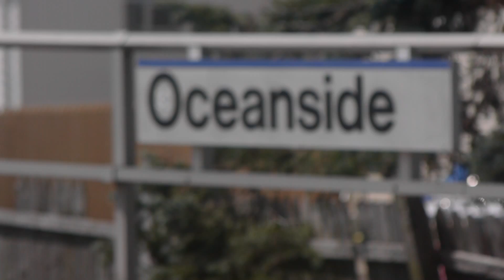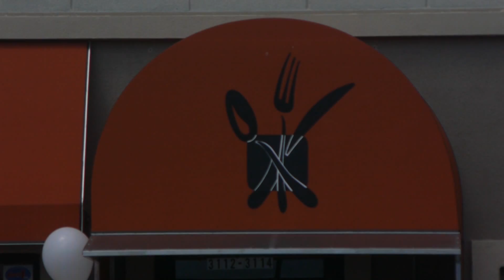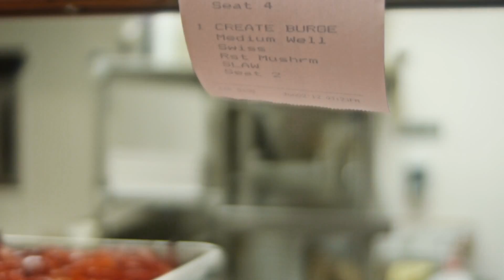Reliving Lawson's Pub- Mini-Documentary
A day in the life of award winning restaurant owner Joseph Bonacore and his journey to re-opening and re-inventing Lawson Pub of Oceanside, Long Island, New York.

Produced & Narrated by Joseph Bonacore
Special thanks to the staff at Lawson Pub

Still Photography by Tia Bonacore
Shot & Edited by Victor Bonacore